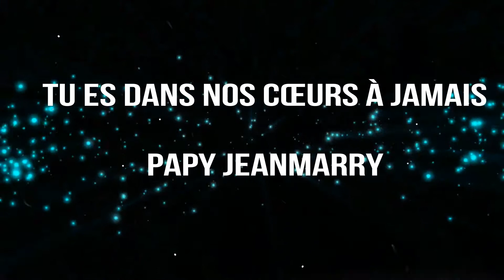Hommage à Johnny Hallyday Papy Jeanmarry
La mort nous a enlevé notre Johnny !! notre vie ne sera plus pareil !! il va faire chanter les anges au paradis maintenant !!on ne t'oubliera jamais tu es éternellement dans nos coeurs ! ton Papy qui T'aime